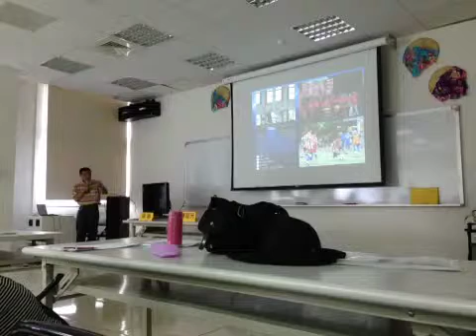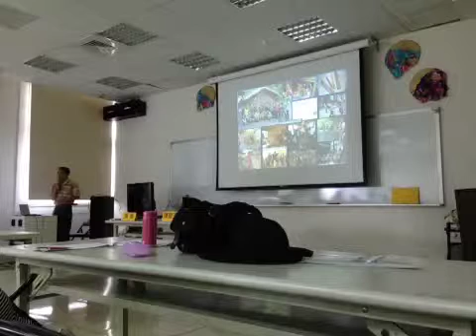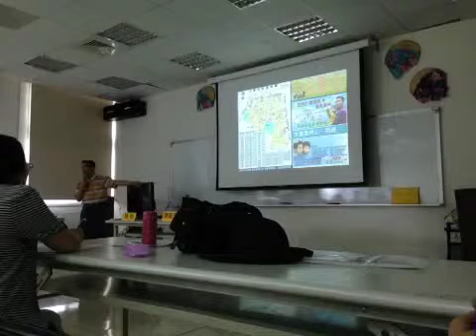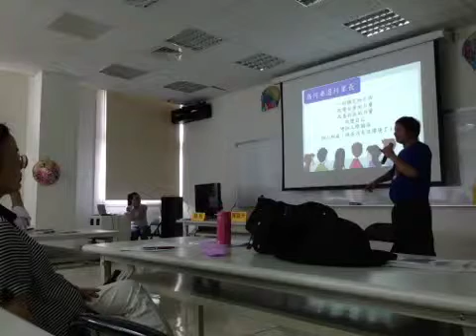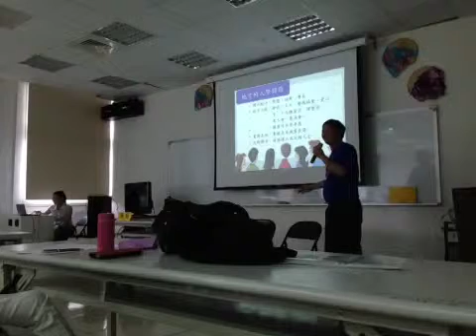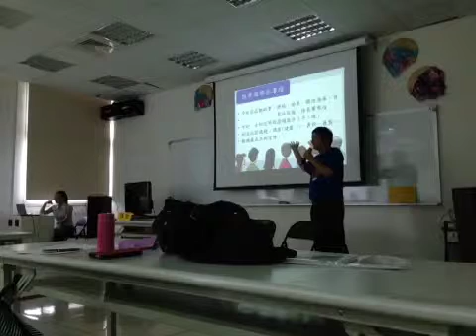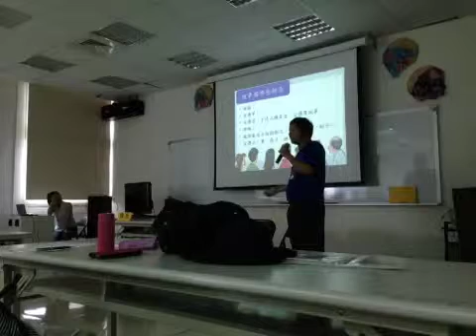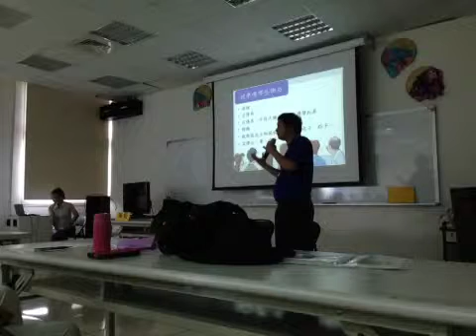Aeolia Live recorded live on 2014629 02